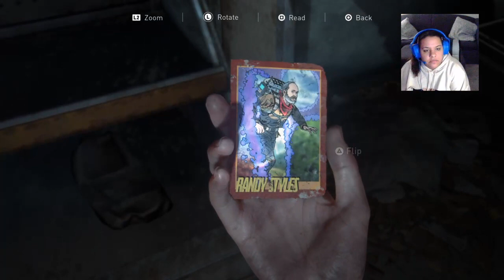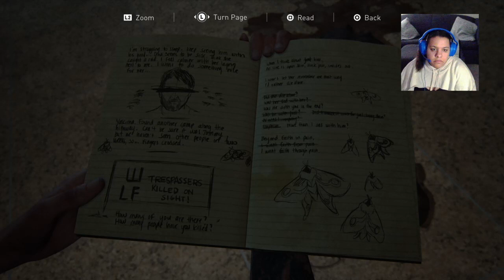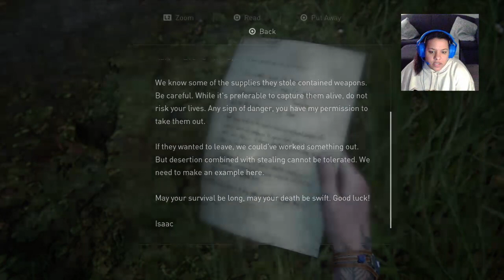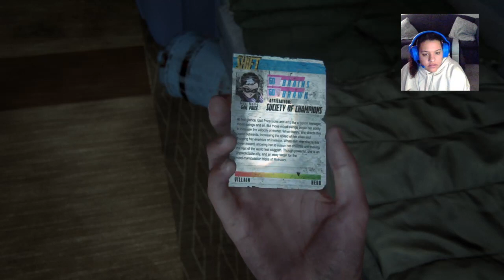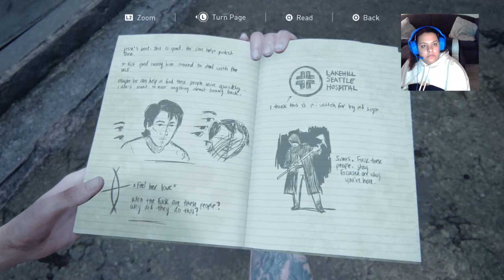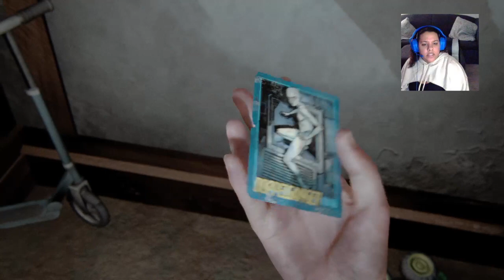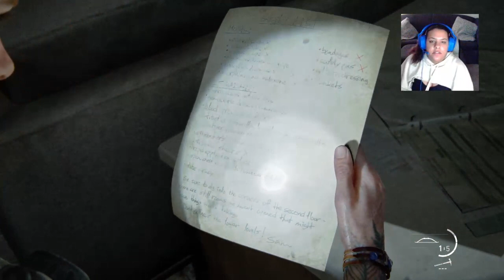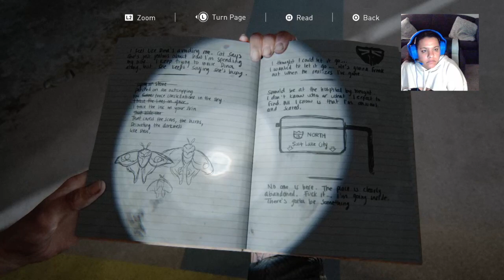Twitch Affiliate celebration! - Last of us Part II - Part 4